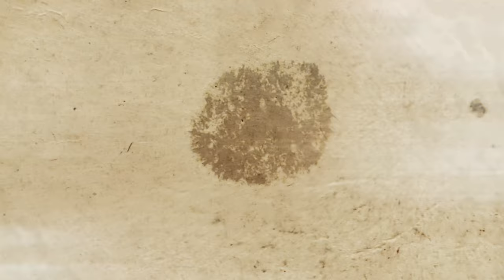► ANCESTORS LEGACY - Full Cinematic Story Movie (4K) THE SLAVS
The Slavs campaign cinematic movie for Ancestors Legacy in 4K Ultra HD